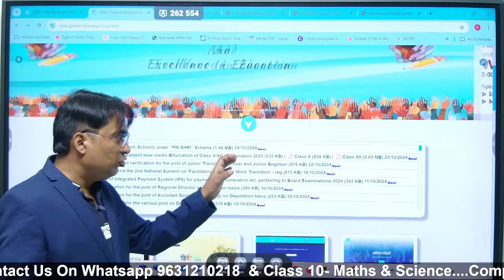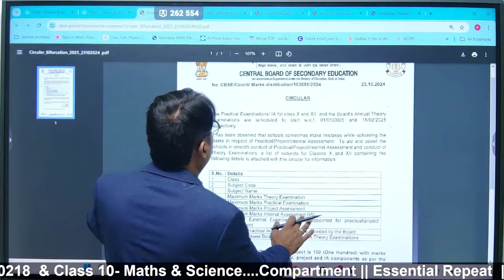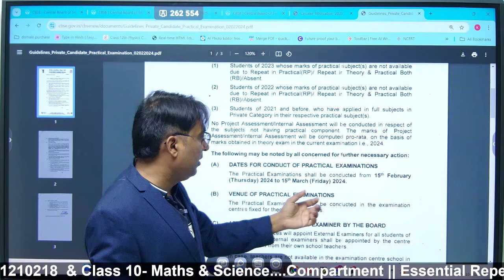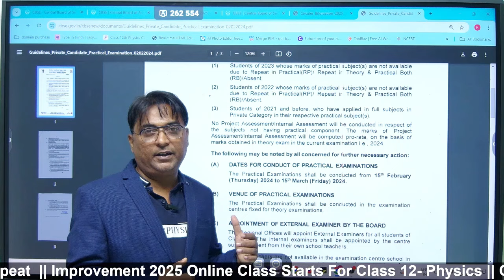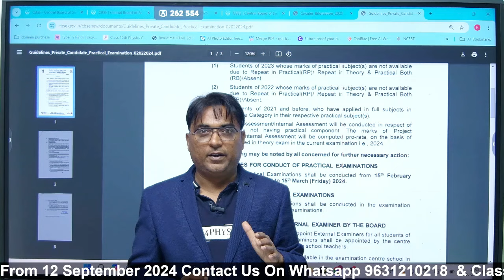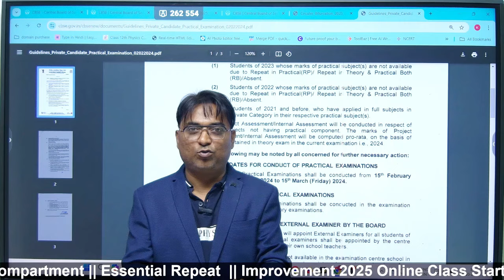CBSE Private Exam 2025 Date OUT class 10 & 12 | Practical date OUT | Compartment | Failure | Improv.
Check out the batches available for you to join.

CBSE Board Exam Date Sheet 2024: When will board release class 10, 12 timetable? Here’s what we know
CBSE Class 10th, 12th Date sheet 2024 to be out soon | Direct link to download
CBSE Date Sheet 2025, Class 12th and 10th Board Exam Dates Out.

Board Exam 2024 Date Live: CBSE, Bihar, UP, other boards 10th, 12th timetable updates

CBSE 10th Board Time Table 2025: Date Sheet Released 2025

second chance compartment 2024 form
Private candidate 2025 registration form date released
How to apply private students form 2025

nios on demand admission 2025
nios on demand exam registration 2025
nios on demand registration 2025
nios exam on demand 2025

improvement exam form
improvement exam dates 2025
cbse improvement exam 2025
compartment re evaluation 2025 date released